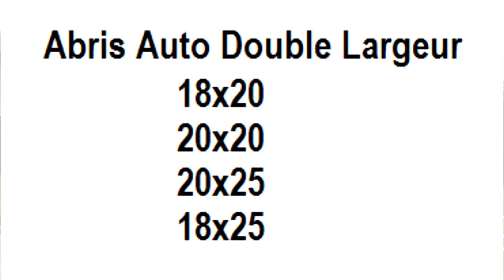Installation abris auto double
Installation d'un abri auto double Abris ServiPro.  Guide d'installation pour les modèles 18' de largeur et 20' de largeur